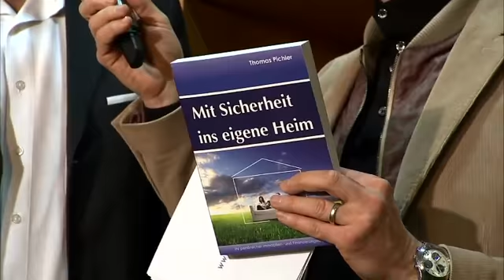GUT & FAIR - Raus aus dem Winter PARTY - WNTV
Immobilienverkauf in Wien und südlichen Niederösterreich zum besten Preis in kürzester Zeit.
ist spezialisiert auf moderne Technologien zur Präsentation ihrer Immobilie.
Zeigen sie ihr Haus von der "Schokoladenseit". Sie erhalten mehr potentielle Käufer. Wissen sie was ihre Immobilie Wert ist? erhalten sie Gewissheit. Haben sie schon einen Energieausweis? können sie ihren Gratis Energieausweis anfordern. Sie möchten lieber privat verkaufen. erfahren sie wie!
Wollen sie wissen ob eine Immobilie wie ihre gesucht wird. ganz einfach nach. Spezailgebiete: Scheidung, Erbschaft, Bieterverfahren, 24StundenRundumBesichtigung , Immobilienschätzungen, HomeStaging , Immobilienprofi